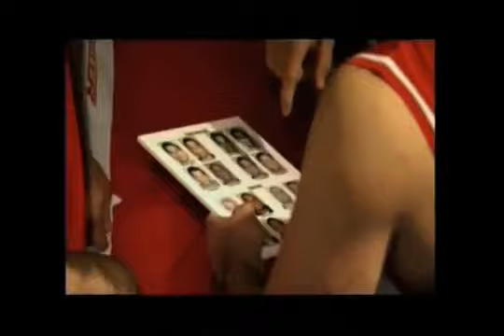The Ultimate Fighter Live On FX Promo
The hit MMA reality show The Ultimate Fighter will air on FX starting 2012 as part of the new UFC/FOX broadcasting deal.  New features will include Live airing of every fight in the season.  For more TUF, UFC, and MMA info please